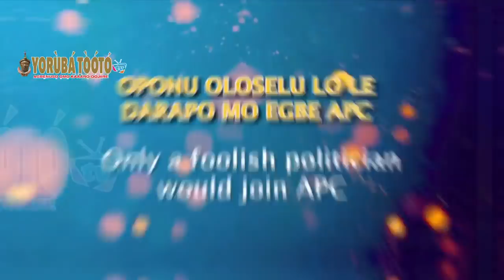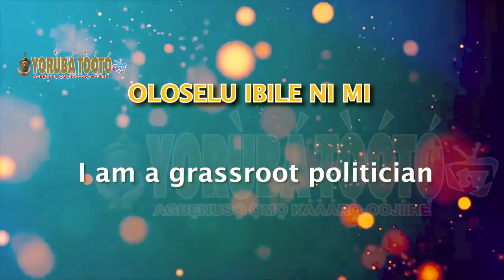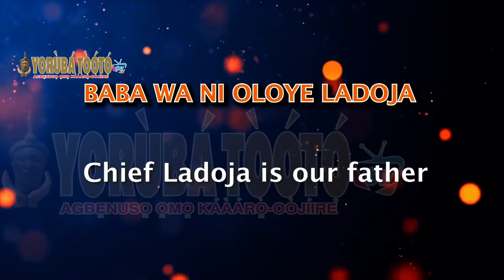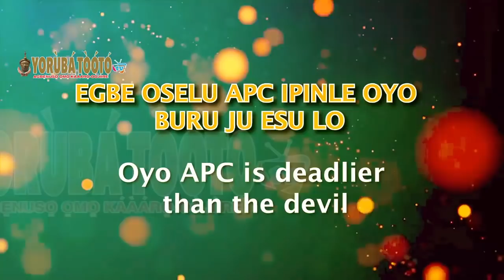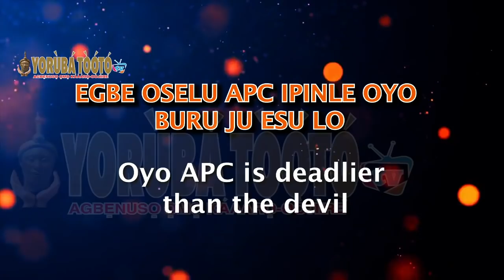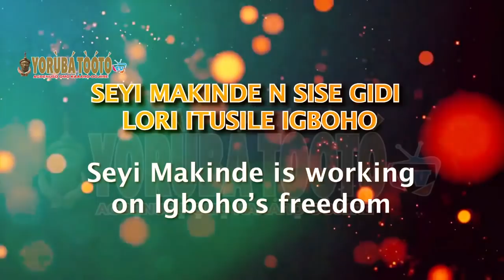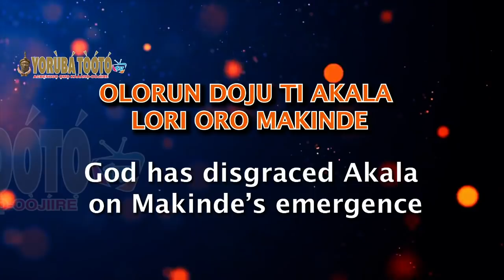Exclusive! Gov Makinde's blood brother reveals what the Gov told Sunday Igboho before his arrest (2)